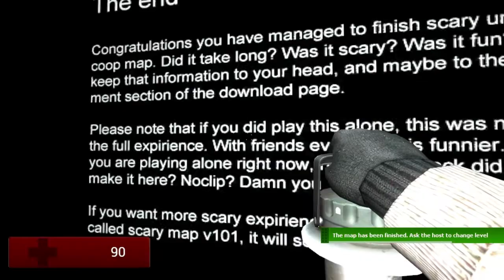Garry´s Mod: Scary united Coop [#05] [Let´s Play Together] [Deutsch/German]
Wir kommen zum Ende!